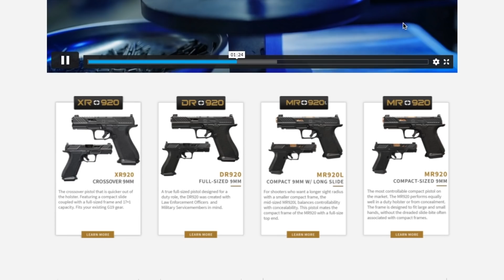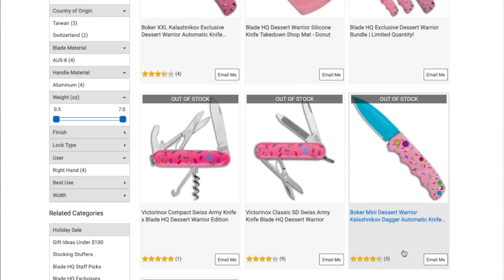TNPr Mitch Gear Check!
A super cool TNP aces a no notice gear check!

You can now donate to TNP via PayPal if you'd prefer that method, humble gratitude from us for that support